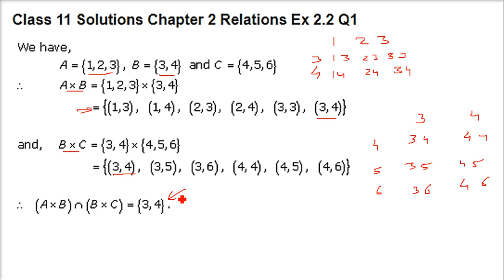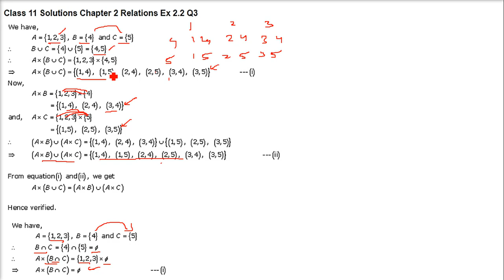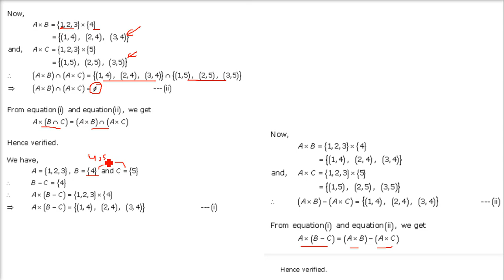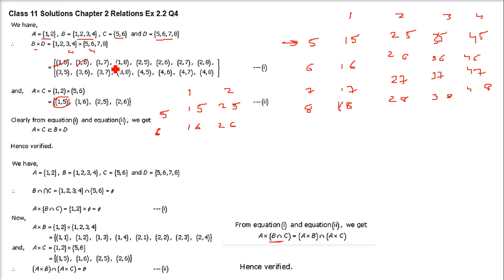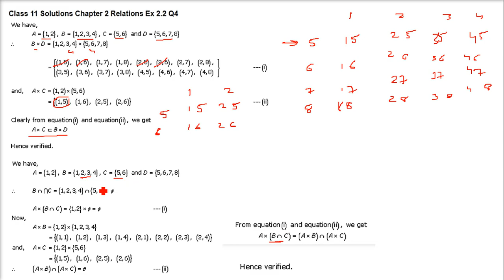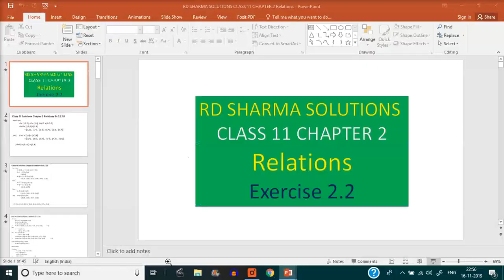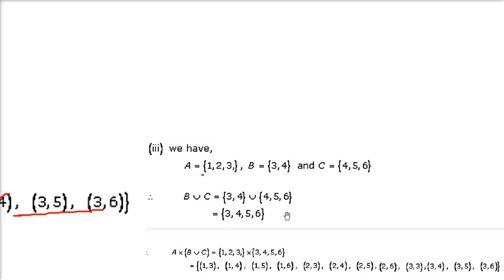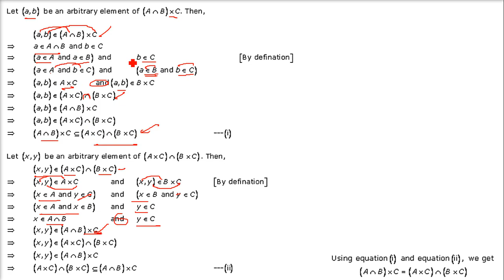Solved Problems Examples on Relations Cartesian Product Useful Results हिंदी